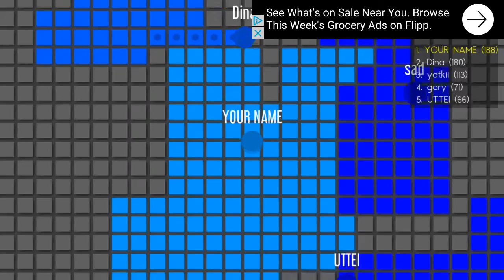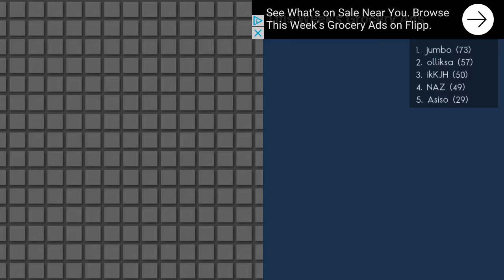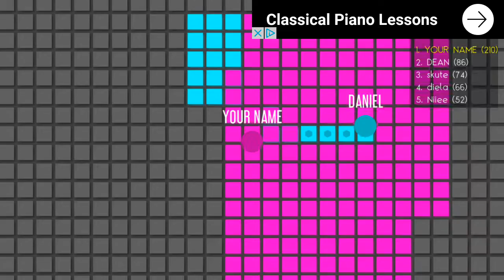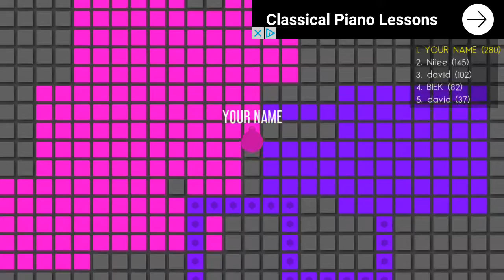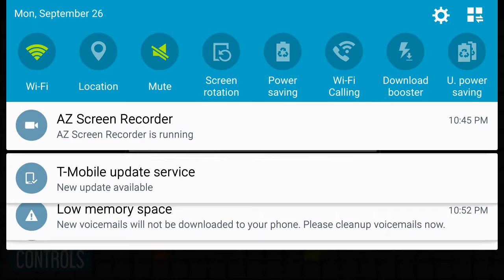how to get more area on splitio!